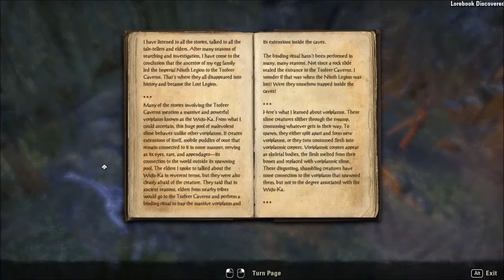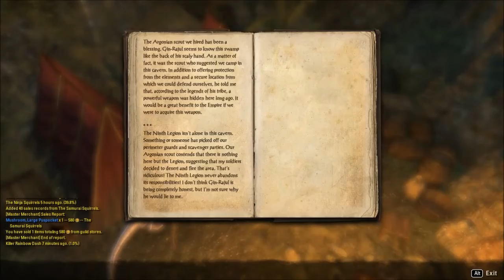The Elder Scrolls Online - 395 - Tsofeer Cavern